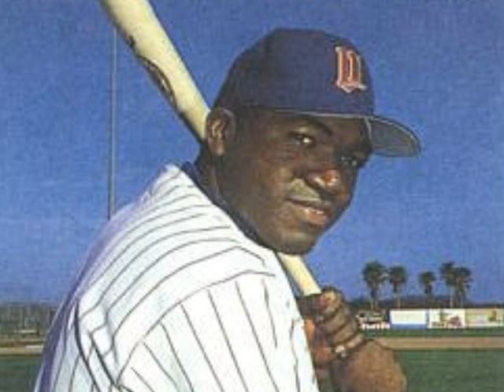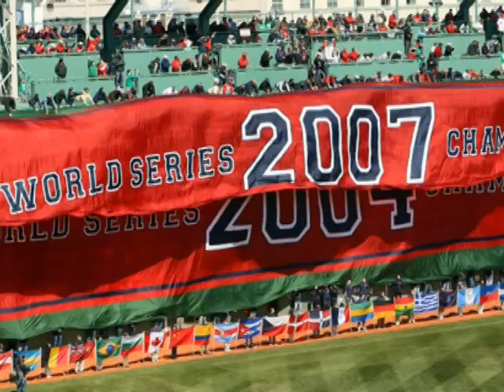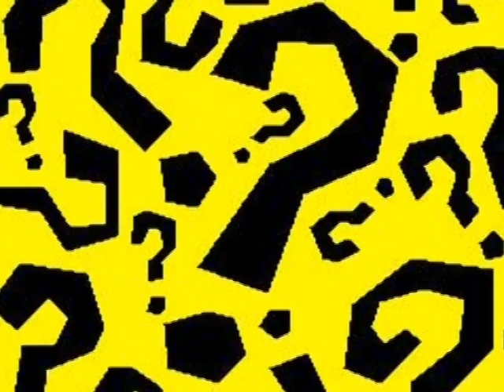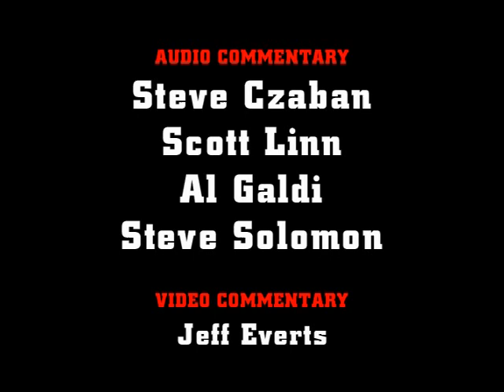Galdi is Back - Talking Big Papi and Manny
Czabecast - David Ortiz, Manny Ramirez, and the Red Sox are tainted.